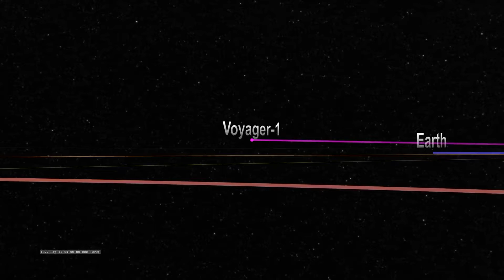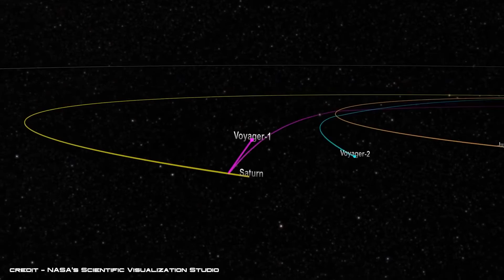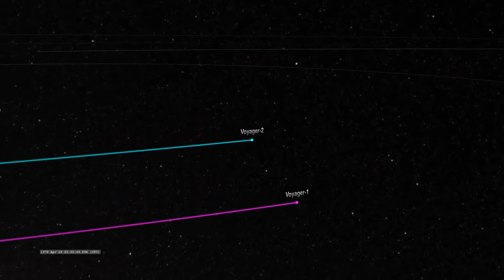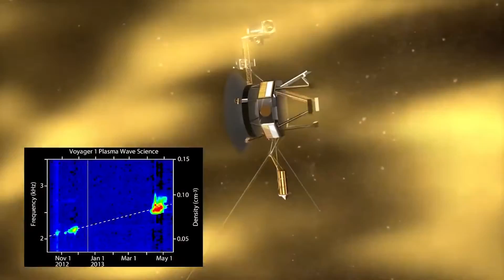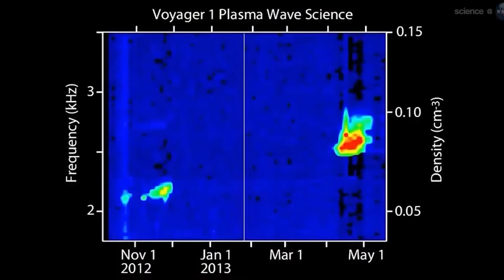7 MINUTES AGO: Voyager 1 Just Sent This TERRIFYING Message Back To Earth!voyager1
Voyager 1 Just Sent This TERRIFYING Message Back To Earth!voyager1
Take a journey back in time to explore the remarkable story of Voyager 1 and Voyager 2, the intrepid explorers of our solar system. Discover the intriguing cosmic hum captured by Voyager 1, delve into the exciting prospects of establishing lunar bases in lunar caves, and embark on an epic odyssey with the James Webb Space Telescope as it seeks to unveil the deepest secrets of the universe. Join us on this cosmic expedition!

*The song used in this video have also been licensed for commercial use by Save Earth Now!*